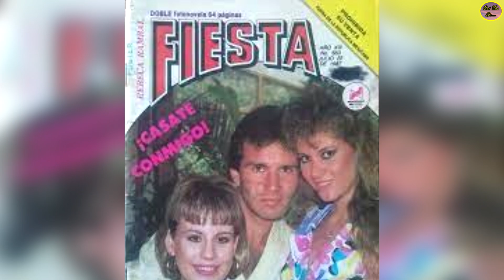QUÉ FUE DE…GUILLERMO QUINTANILLA, ACTOR QUE AL PRINCIPIO DORMÍA EN PARQUES POR NO TENER DINERO